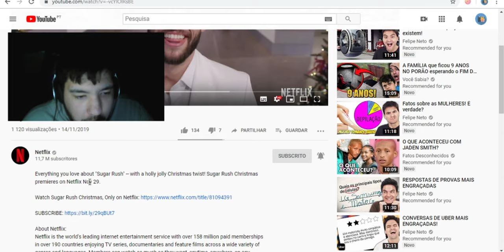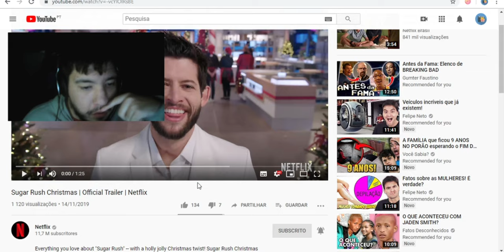Como ter um NATAL feliz ( 4k ) ( PT - PT )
Reagindo SUGAR RUSH CHRISTMAS ( Nota se que o Está a Chegar ) ( 4k )